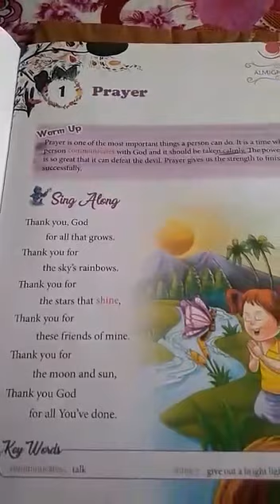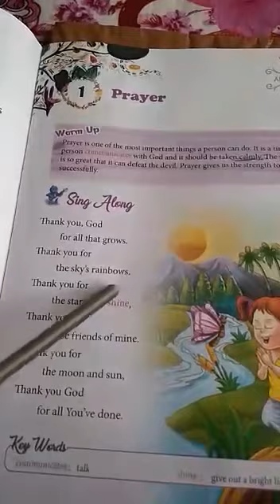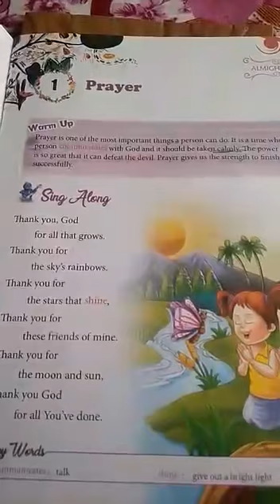Class 5 - Moral Science - Chapter 1